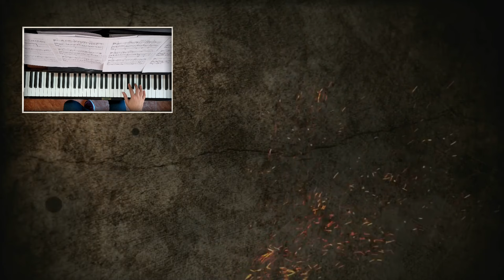Hamilton Burn Musicals'Choir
Components de la coral de l'EM Musicals' Choir interpreten des del confinament la cançó "Burn" de el musical Hamilton.